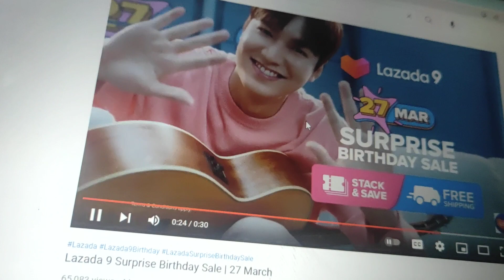me singing Lazada 9 surprise party 🎉🎉 🥳 birthday 🥳🎉🥳 cake 🍰🎂🎉🎉🎈 sale.last year song.